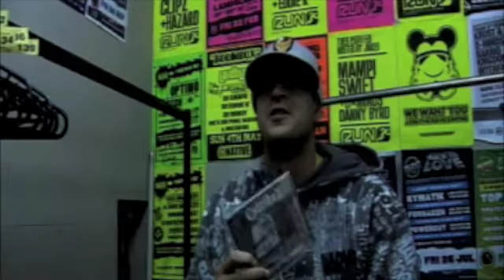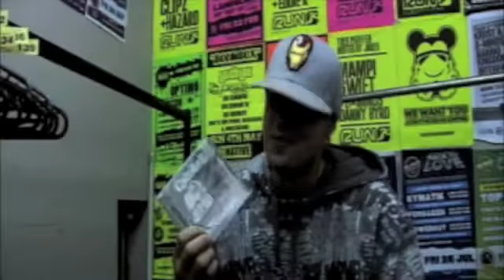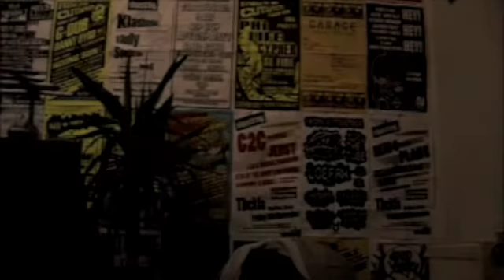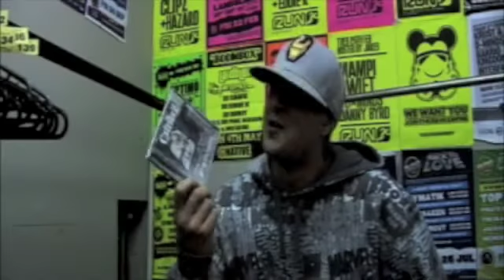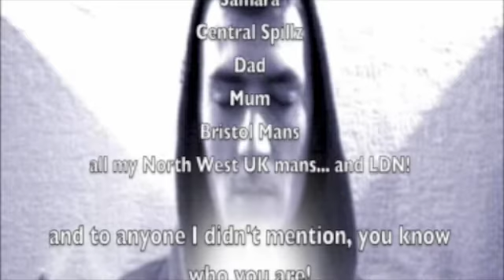CstrikeZ Album "It's Never Simple" Interview Part 4 of 4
Some of Bristol's finest music producers and lyrical MC's share their views and expectations from CstrikeZ album "It's Never Simple" and also future projects